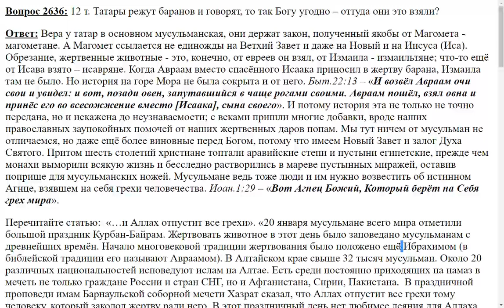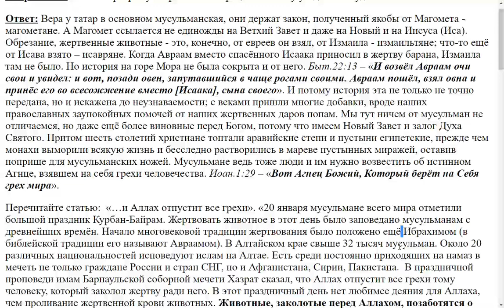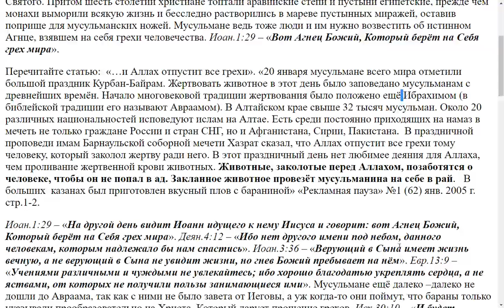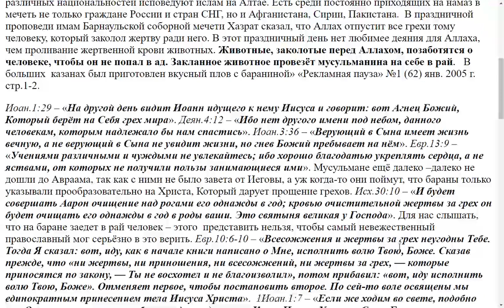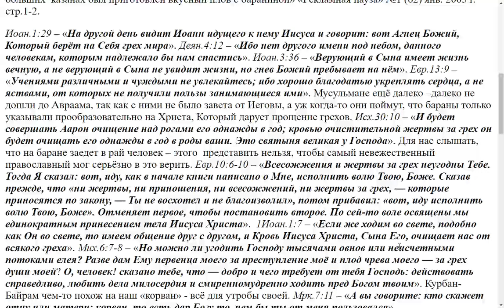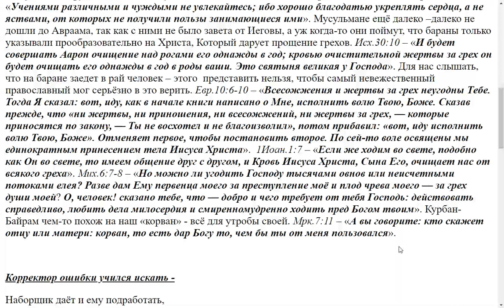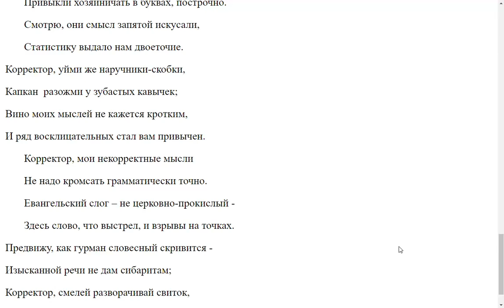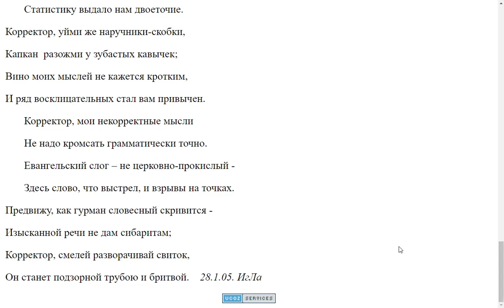2636. Татары режут баранов, откуда они это взяли?